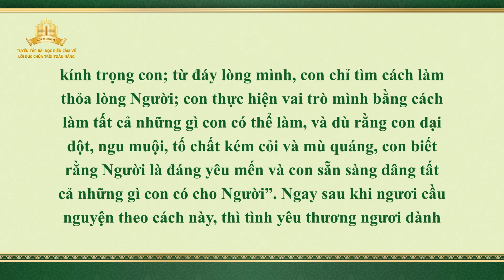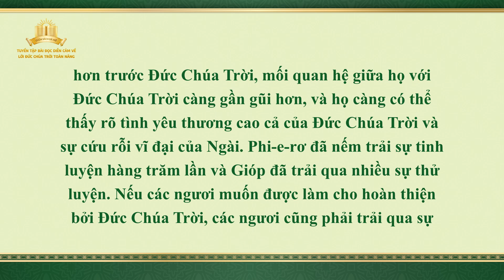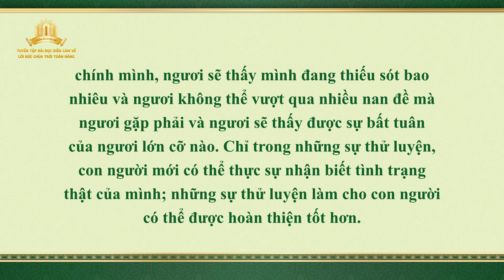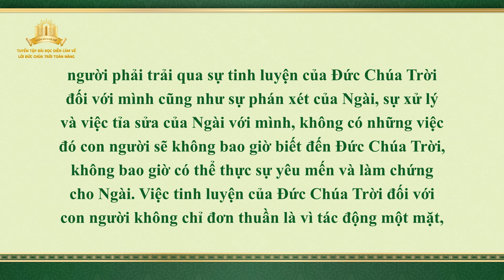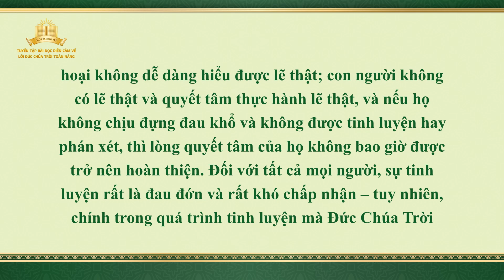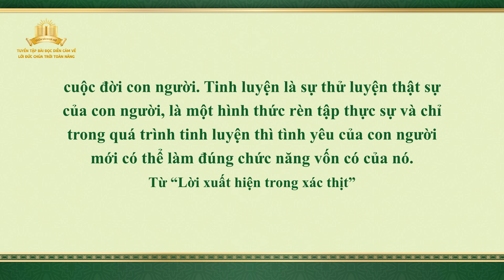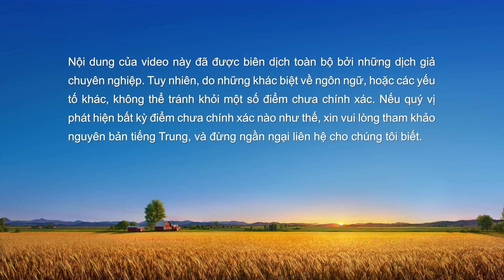Chỉ bằng cách trải qua sự tinh luyện con người mới có thể sở hữu tình yêu thật sự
Lời Đức Chúa Trời | Chỉ bằng cách trải qua sự tinh luyện con người mới có thể sở hữu tình yêu thật sự